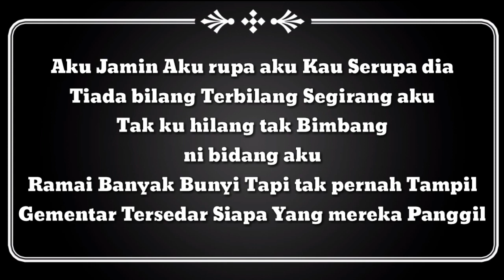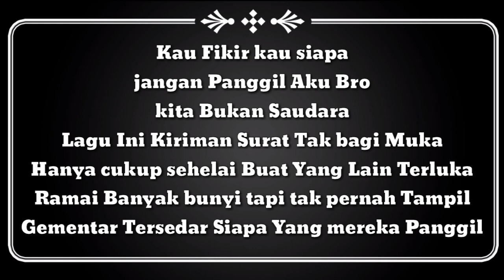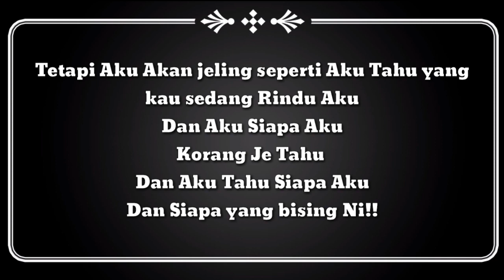Kaki Licik - Zizan Razak (lyrics video)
Please let me know if you have another request for other song...